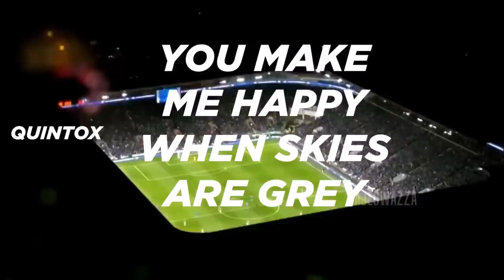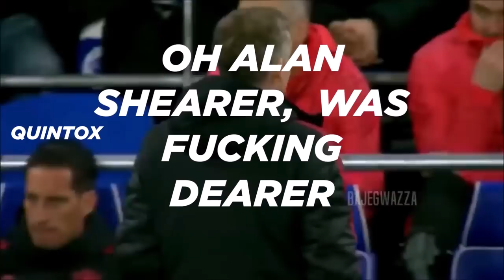You are my Solskjaer chant - Lyrics On Screen - Manchester United Chants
Lyrics to Ole Gunnar Solskjaer Chant:

You are my Solskjaer,
My Ole Solskjaer,
You make me happy,
When skies are grey,
Oh Alan Shearer,
Was f*cking dearer,
So please don't take,
My Solskjaer away...
(repeated)